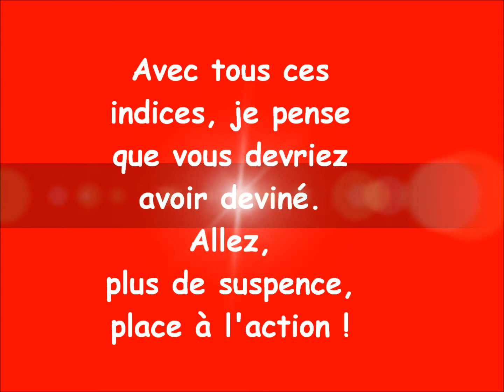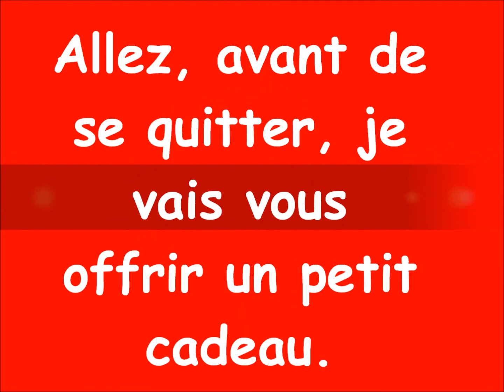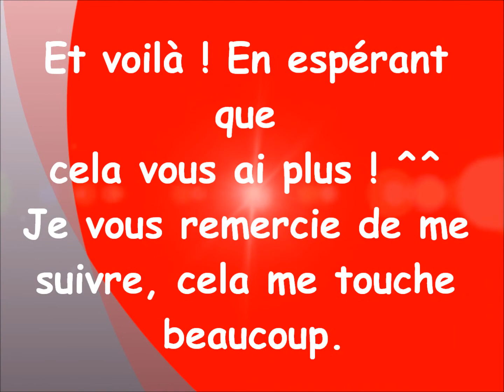Les voix d'Inuyasha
Encore une autre vidéo, désolée pour l'attente ...